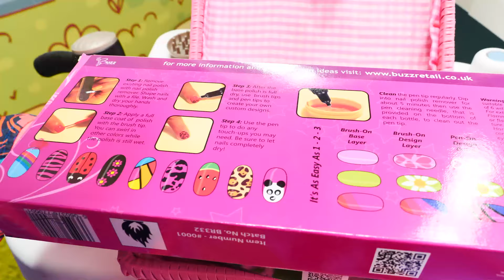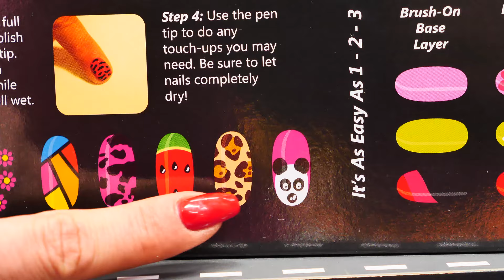Kız oyunları ve oyuncakları! Barbie, kızlara nail art yaptırıyor - Güzellik videoları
Barbie, Ümit ve Zara ile kız oyunları ve oyuncakları. Güzellik videoları! ! Bugün Barbie, kızlara nail art yapacak. Ojeler çok güzelmiş, tırnaklar harika olacak!

Eğlenceli videoları Oyuncak Kraliyeti kanalında izleyin!